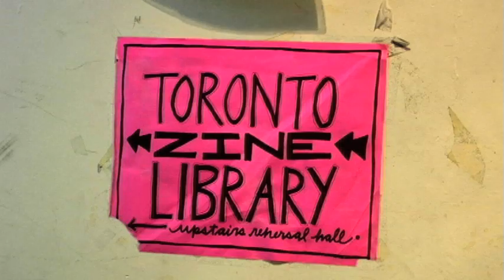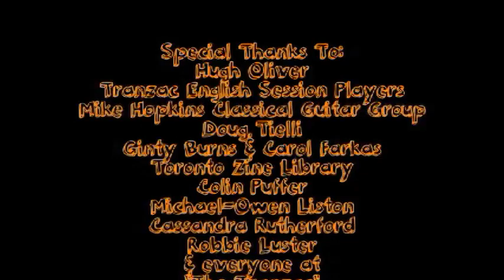A Tribute to the Tranzac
Toronto's Tranzac Club is a second home to musicians, artists and those just in need of a good pint. Now it needs YOUR help.

Directed by Ian Daffern

Videography by Ho Anderson &  Ian Daffern

Edited by Jared Bratt

Produced by Ian Daffern & Jared Bratt

Production Assistant Elizabeth Walker

Video made possible by Cassandra, Michael, Colin, Robbie and everyone else who makes the Tranzac the place it is.